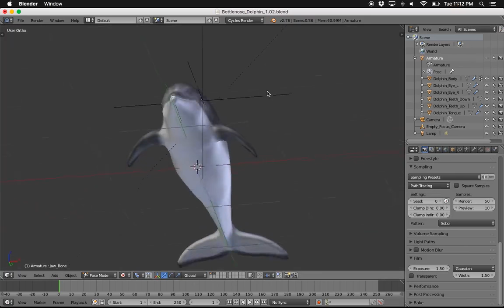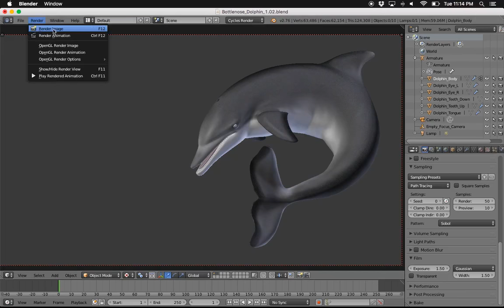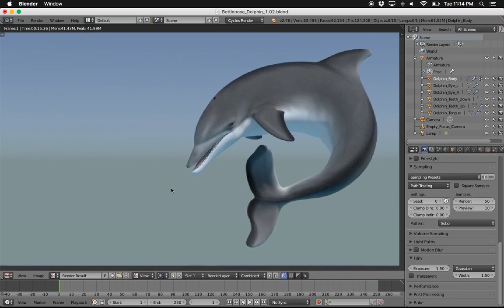Bottlenose Dolphin 3D Model Blender 2.76b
I still work with the bones of this buddy!
in this discipline I am a beginner so if you have a suggestion let me know with a comment.